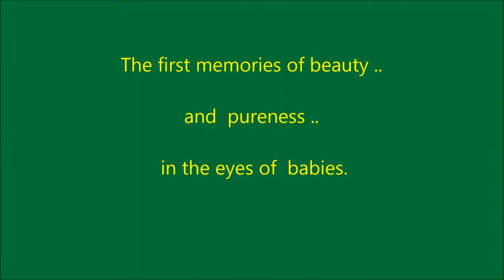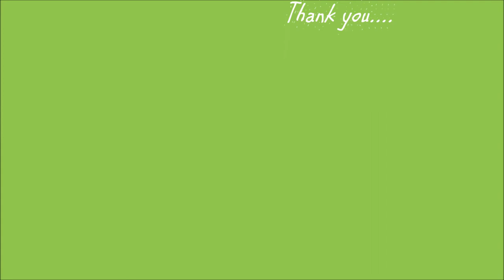Taoist Flower Gazing Meditation.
Flower Gazing is one of the most beautiful and powerful forms of Taoist meditation practice. Technically speaking, it's a form of "shamata (calm abiding) with object." The "object" that is used to help stabilize our mental focus is, in this case, a flower.
( a simple video)